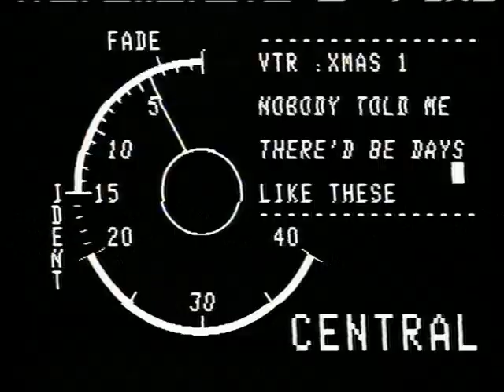Central VT Christmas Tape 1984